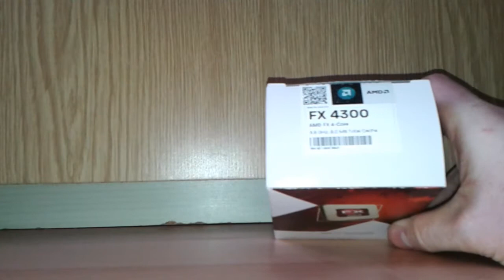AMD FX Bulldozer 4300 Unboxing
Mein erstes Unboxing eines AMD FX Bulldozer 4300
mit 3,8Ghz

hoffe es kommt gut an :)

werde noch ein 2 teil machen